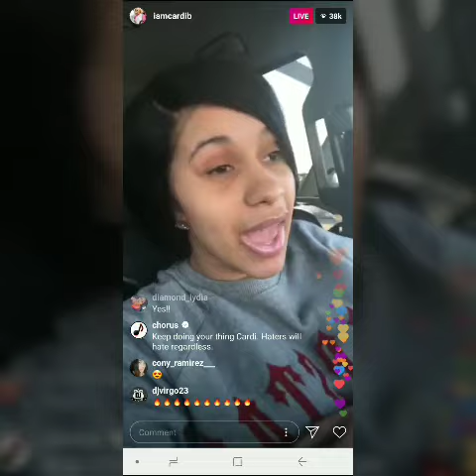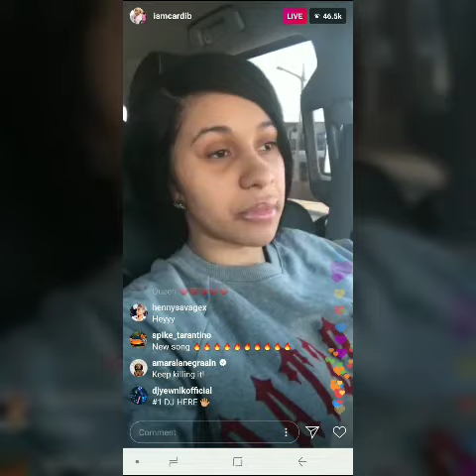Rapper cardi B talks new song Money